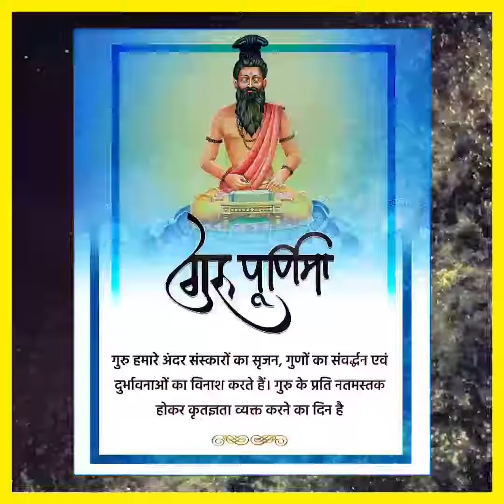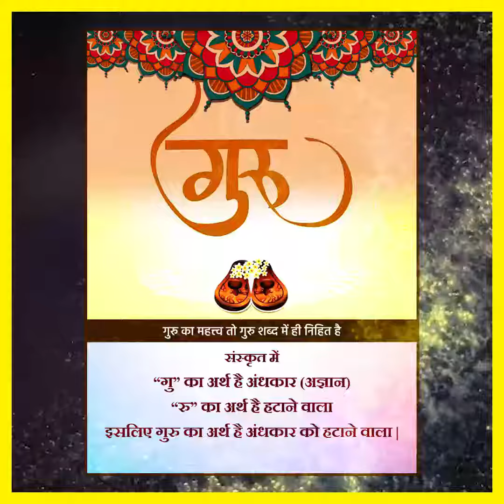हिंदी म्यूजिकल विडियो हिंदी पोस्टर्स गुरु पूर्णिमा